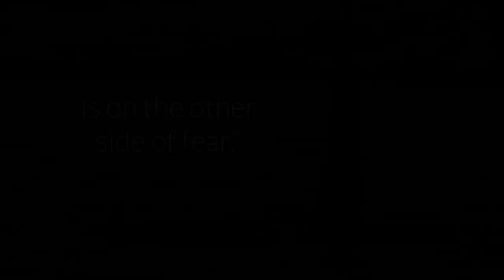KingFish.dk Orca Expedition Nov 2018 "The Movie"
It's hard to find words of how humble you become when you dive with a 9 tons Orca alpha male apex predator... in his hood!
Knowing he could rip you to pieces in 2 seconds, an fucking eat you... But choose to look you in the eyes and tell you it's gonna be alright!, and for the book he thinks you taste like shit, and give him no nutritional value 👀 🐳 😬